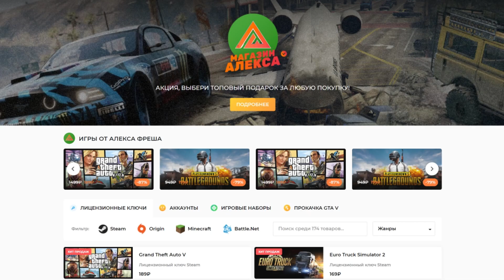Развозка Древесины - Онтарио #27 - SnowRunner 2023